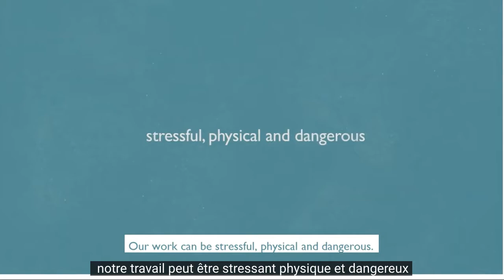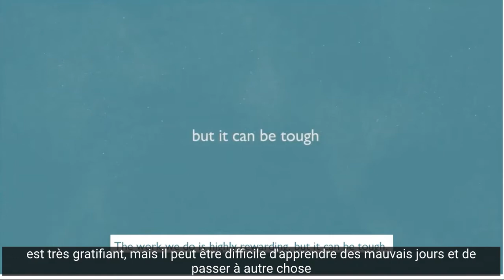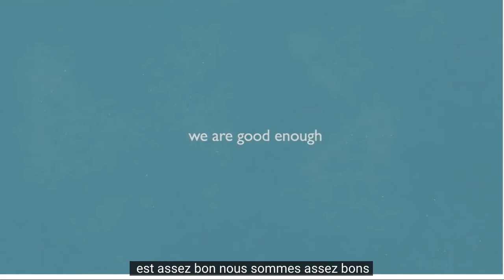Le quotidien et la santé mentale du vétérinaire équin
Partenariat See my Vet & Chacari - Jusqu'au 11 décembre, une séance de flash coaching offerte à tous les vétérinaires
Une vidéo de 3 minutes qui présente les hauts et les bas d'une journée de vétérinaire équin ainsi que quelques mesures simples garder une bonne santé mentale.

✅Tu veux en savoir plus sur moi et pourquoi je suis aujourd'hui une vétote à l'aise dans mes bottes ? Tu veux continuer à découvrir des contenus qui améliorent le quotidien des vétérinaires ?

A bientôt,
Emilia 😘